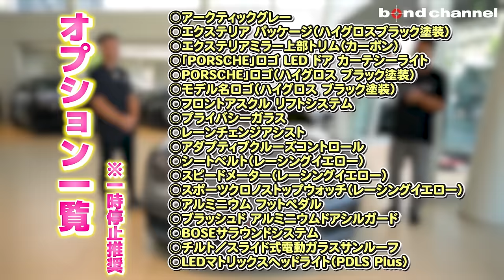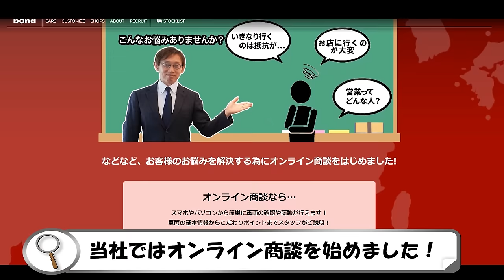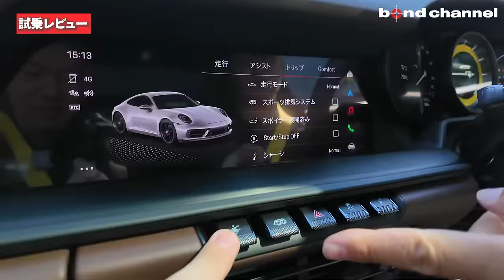【カレラ系最強のGTSに高速試乗】レアなボディカラーのPorsche 911 Carrera4 GTS【bond cars Katsushika】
00:00 オープニング
02:17 エクステリアチェック
10:30 インテリアチェック
12:35 内装チェック
14:33 エンジンルーム
15:45 トランクルーム
16:44 灯火類＆排気音チェック
18:02 オンライン商談CM
18:37 試乗レビュー
41:52 エンディング

グレード　911 Carrera4 GTS（type992）
型式　7BA-992NC2
ハンドル　右
カラー　アークティックグレー
保証　あり
修復歴 なし

オプション一覧】
○アークティックグレー
○エクステリア パッケージ（ハイグロスブラック塗装）
○エクステリアミラー上部トリム（カーボン）
○「PORSCHE」ロゴ LED ドア カーテシーライト
○「PORSCHE」ロゴ（ハイグロス ブラック塗装）
○モデル名ロゴ（ハイグロス ブラック塗装）
○フロントアスクル リフトシステム
○シートベルト（レーシングイエロー）
○スピードメーター（レーシングイエロー）
○スポーツクロノストップウォッチ（レーシングイエロー）
○アルミニウム フットペダル
○ブラッシュド アルミニウムドアシルガード
○BOSEサラウンドシステム
○チルト／スライド式電動ガラスサンルーフ
○LEDマトリックスヘッドライト（PDLS Plus）

bond cars Katsushika
〒125-0063
東京都葛飾区白鳥1-9-8
AM10：00〜PM8：00
担当：藤本